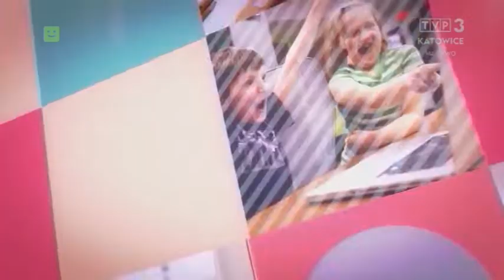Wielcy Polacy - nieznani wynalazcy (Pokój na poddaszu, TVP3 Katowice 4 II 2021)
Opowiadamy o serii "Wielcy Polacy - nieznani wynalazcy" na antenie TVP3 Katowice. W programie "Pokój na poddaszu" rozmawialiśmy pracy nad kolejnymi odcinkami.

Instytucja realizująca: Stowarzyszenie Nostra Patrumque Memoria - historia na dotyk

Projekt "Wielcy Polacy - nieznani wynalazcy" dofinansowano z programu "Społeczna odpowiedzialność nauki" Ministra Edukacji i Nauki.

Fragment programu "Pokój na poddaszu" (TVP3 Katowice)
Data emisji: 4 II 2021 r.